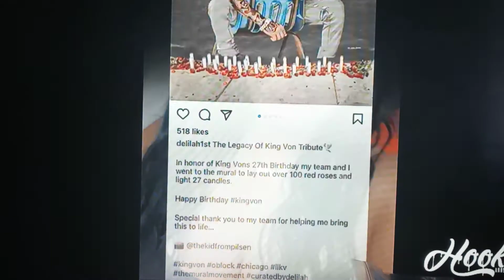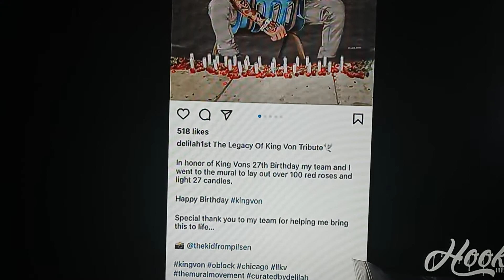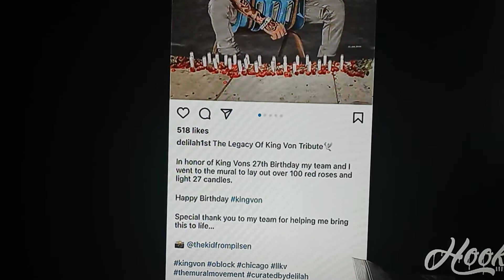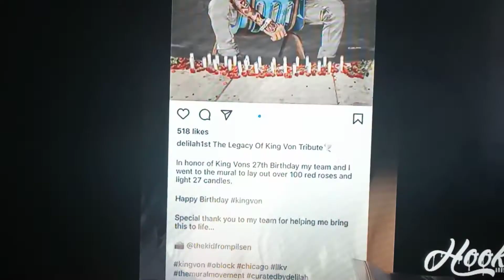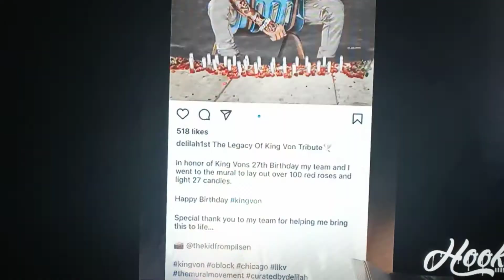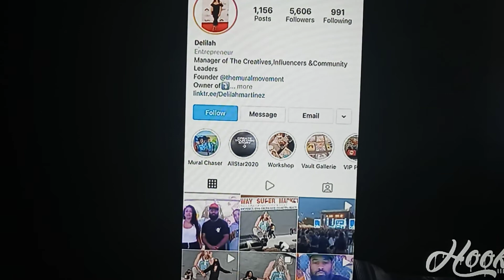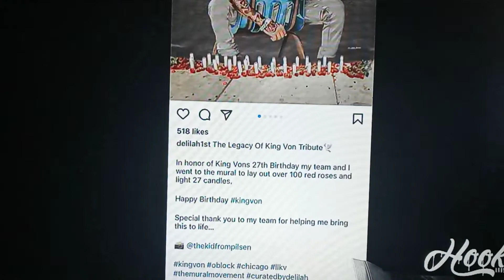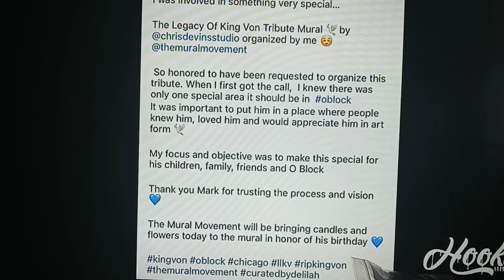👑 KING VON'S MURAL MAKES CPD ANGRY PLANS TO REMOVE ON HALLOWEEN🎃😨🤔